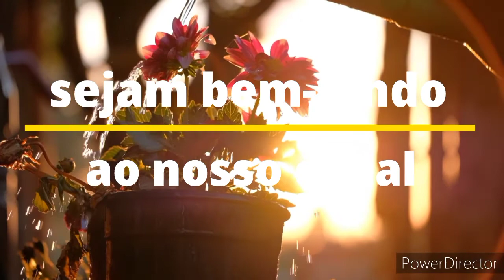atualização das minhas suculentas 🌵